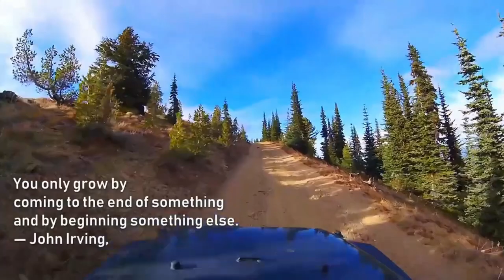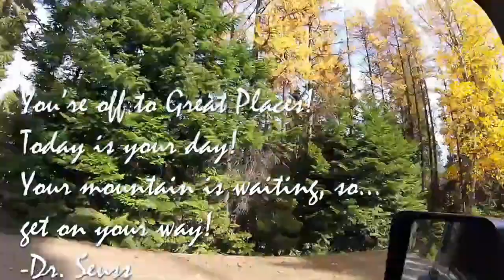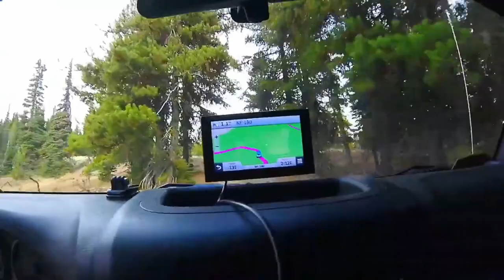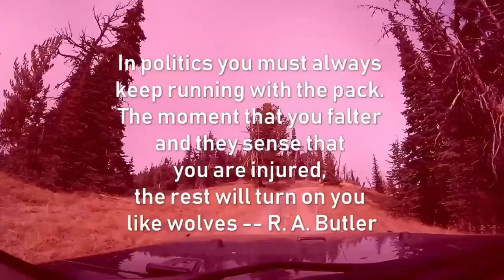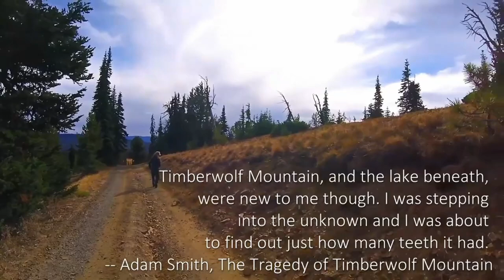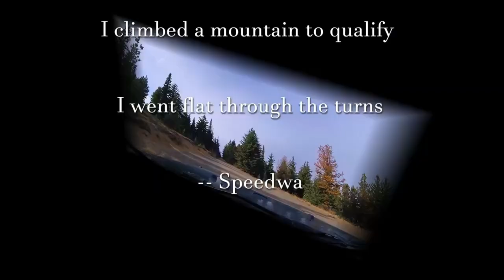TIMBERWOLF MOUNTAIN / A Washington Secret Place / "Too fast, too slow, Joe " aphorisms / Six tracks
Timberwolf Mountain is one of our all-time favorite spots in Washington State. This video was taken during our first visit there, an 11-hour day trip from our home in Tacoma in 2019.

This video is a little challenging to watch because of superimposed texts. There is a lot to notice. But be patient. It has a lot of great moments in it, filled as it is with quotes, aphorisms and song lyrics which come at you sometimes too fast to take in fully.  The music tracks are dominant, of course, as is true of almost all videos on this channel. But the inclusion of quotes, both inspirational and funny, is also an occasional part of my video-making shtick.

A juxtaposition of four elements make this video: a Jeep ride in nature, six great music tracks, many visual effects,  and diverse quotes. The summit of Timberwolf Mountain is a Washington Secret Place. Amazingly it is accessible by vehicle, off good forest service roads almost to the very top.  If you google Timberwolf Mountain, you will discover it is also the name of a region in the video game The Long Dark.

2nd track: dance / electronic
Komputo by Francis Preve

3rd track: cinematic / dramatic
You're Not Wrong by Roljui

4th track: hip hop
Hit Me On My Way by Text Me Records/Jorge Hernandez

6th track: dance / electronic
Kamogawa Dreaming by South London HiFi